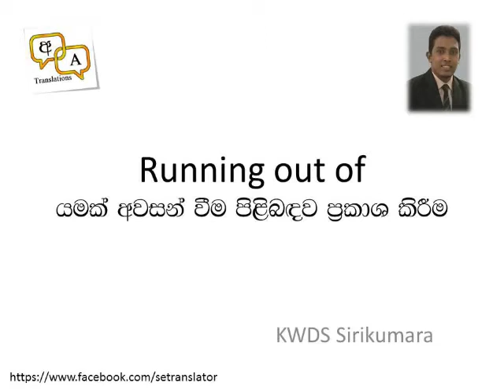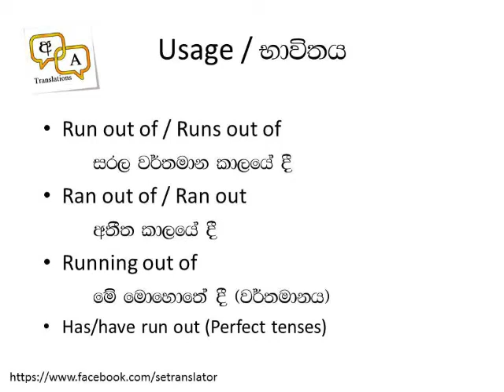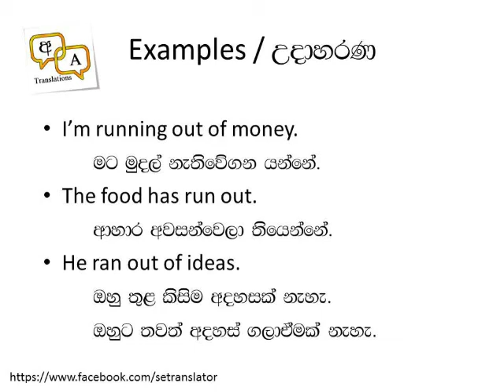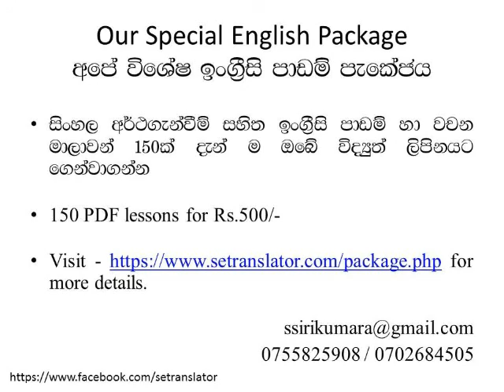Running out of (යමක් අවසන් වන බව හැගවීම)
ඉංගී‍්‍රසි ලිවීමට හා කතාකිරීමට අවශ්‍යවන යෙදුම් (Phrases and Idioms)